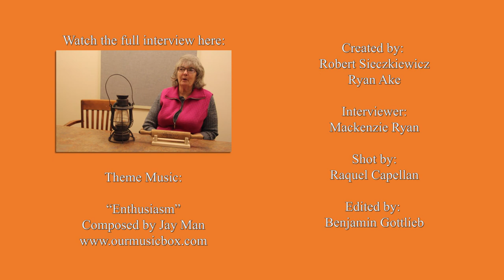JoAnn Bender History Harvest Interview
Interview with JoAnn Bender conducted during the Milton History Harvest, March 4, 2017